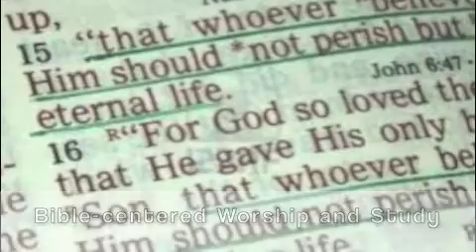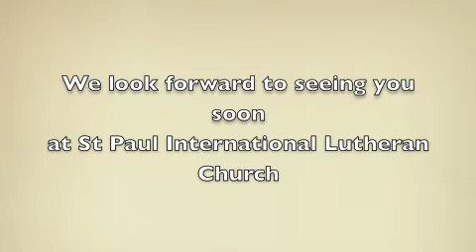A Christmas Greeting from SPILC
We have entered the season of Advent. Join us at St. Paul International Lutheran Church for a Christmas season of worship, fellowship, and Christian Education.
Welcome to St. Paul's.